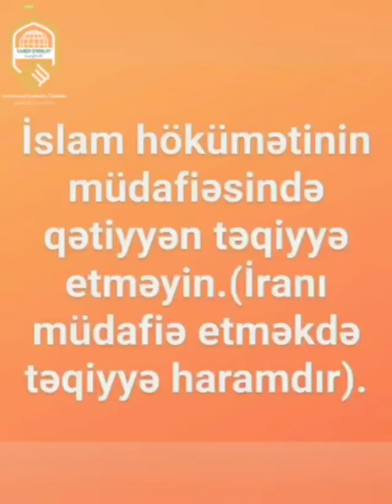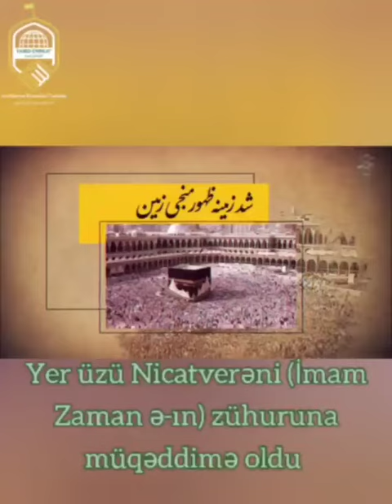İslam hökümətinin müdafiəsində qəti təqiyyə etməyin! Mövqeyinizdə qətiyyətli olun! İmam Xamenei Ağa